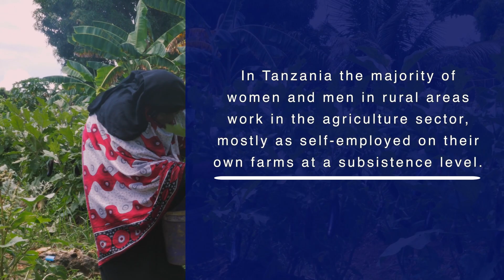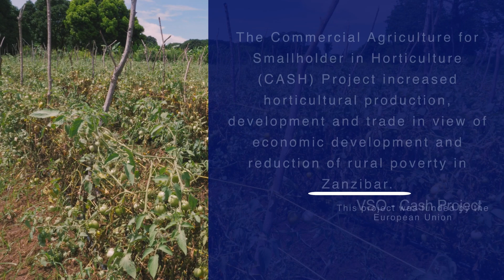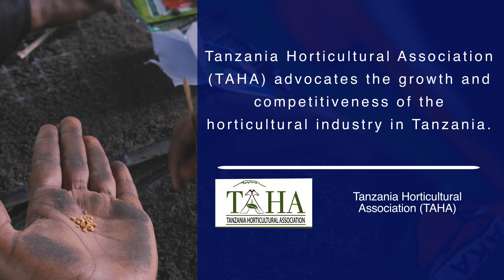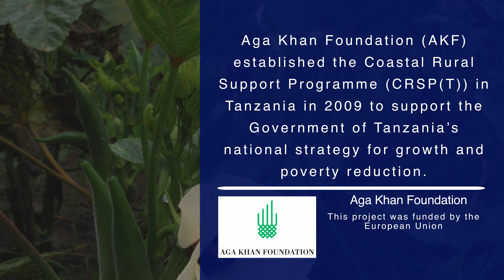Empowering Women in Agriculture in Tanzania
Women play a fundamental role in Tanzania’s agriculture sector. Yet, their contributions are often overlooked. They face persistent challenges, including unequal access to resources such as capital, labour, expertise and business networks. The EU in Tanzania supports women farmers with several initiatives. The 2030 Agenda for Sustainable Development, which forms the basis for the European Union’s development cooperation agenda, has one goal (SDG 5) specifically dedicated to achieve gender equality and empower women and girls. Through its past support to the agriculture sector, the EU has ensured gender inequalities in the sector are identified and addressed. Thereby, women are able to continue to contribute to the development of the sector and their own and their families’ well-being.